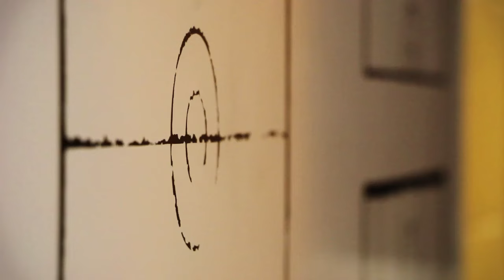Milton Hershey's 2016-17 Basketball Seniors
The seniors on this year's Milton Hershey School boy's basketball team have very different personalities, which make up the remarkable chemistry of this team. We talked with them just before the first game of the Pennsylvania 5A State Play-offs.